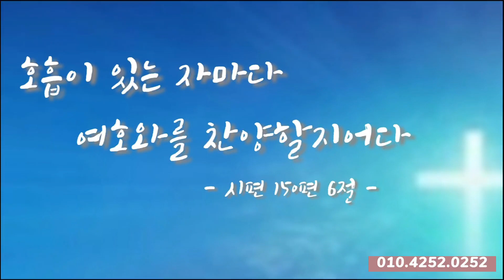164차시찬양오카리나]"저 장미꽃 위에 이슬"-홍지승버전-